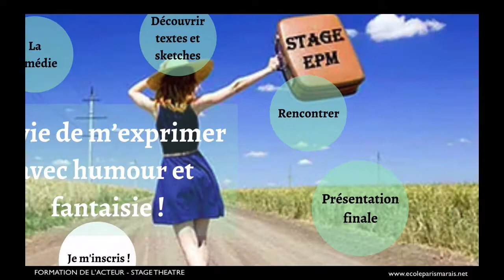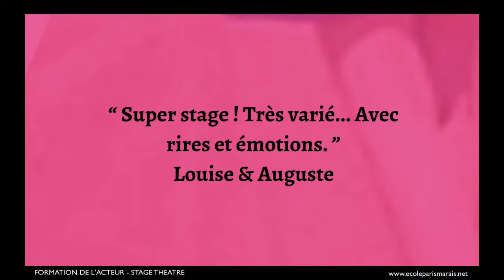Ecole Paris Marais : Stages théâtre Voyages et rire - été 2018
Voyages et rire

Envie de m’exprimer avec humour et fantaisie !
Envie de vivre des voyages extraordinaires, cocasses ou complètement loufoques !
Envie de rire et de faire rire.
Envie d’explorer un style de jeu: le comique
Envie de faire de belles découvertes de textes et d’auteurs
Envie d’improviser
Envie de rencontrer un groupe de jeunes de mon âge, et de partager avec eux de riches moments artistiques.
Envie de faire une présentation, devant mes parents et mes amis, à la fin de mon stage.

Je m'inscris !
pour Juillet 2018
à la Salle Espace Bauchat
Ecole Paris Marais
22 rue du sergent Bauchat, Paris 12

Une semaine de stage
inoubliable…
en Juillet 2018 :
Pour les 8-12 ans :
du lundi 16 au vendredi 20 juillet 2018
Pour les 13-18 ans :
du lundi 9 au vendredi 13 juillet 2018
du lundi 30 juillet au vendredi 3 août 2018
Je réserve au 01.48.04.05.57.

“ Super stage ! Très varié... Avec
rires et émotions. ”
Louise & Auguste